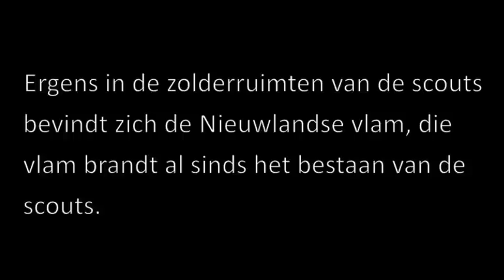Scouts En Gidsen Nieuwland Hansbeke startdag 2012: De Nieuwlandse Vlam.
Het startdagfilmpje van de Scouts en Gidsen uit Hansbeke in het thema De Olympische Spelen.

De leiding van Scouts en Gidsen Nieuwland gaan op zoek naar de Nieuwlandse vlam in de scoutslokalen. Nadat de vlam is gevonden gaat deze de hele wereld rond (oa door leiding die op Erasmus zijn) om uiteindelijk terug te komen op het Hansbeeks grondgebied. Let the games begin!